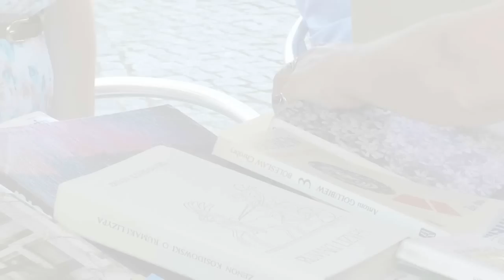Piknik "Czym Nędza bogata" na Zamku Piastowskim w Raciborzu 10.06.2014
Ponad 150 uczestników - mieszkańców gminy Nędza włączyło się w prezentację gminy na Zamku Piastowskim w Raciborzu. Wszystkim zależało, by pokazać, że mała miejscowość nie jest jedynie małym punktem na mapie, ale miejscem wszechstronnie utalentowanych ludzi, pełnych pasji i zaangażowania! I odnieśli sukces - zamek w niedzielne popołudnie odwiedziło około 3 tysiące osób.